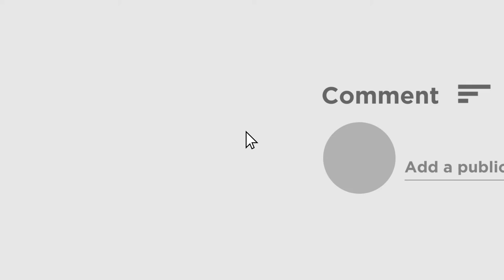TMC leader has been accused of evicting a land | ভিটে ছাড়া দম্পতির দিন কাটছে খোলা আকাশের নীচে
৯০ বছরের পঙ্গু বৃদ্ধ ও তাঁর স্ত্রীকে বসত ভিটে থেকে ঘর ছাড়া করে সেই জমি বাড়ি বিক্রি করে দেওয়ার অভিযোগ স্থানীয় তৃণমূল নেতার বিরুদ্ধে। খোলা আকাশের নিচে মাঠের মধ্যে পড়ে রয়েছে বৃদ্ধ দম্পতি। মালদা জেলার হরিশ্চন্দ্রপুরের তেঁতুল বাড়ি গ্রামের ঘটনা। টানা তিন দিন ধরে শীতের মধ্যে খোলা মাঠের মধ্যেই দিন কাটছে তাঁদের। হরিশ্চন্দ্রপুর থানায় লিখিত অভিযোগও জানিয়েছেন বৃদ্ধ দম্পতি। তবে এখনও কোনও লাভ হয়নি বলেই জানালেন বৃদ্ধা। কথা ছিল তাঁদের অন্যত্র অনেক কম দামের একটি জায়গা দেওয়ার। যার জন্যে ১০ হাজার টাকা আগাম নেওয়াও হয় বলে অভিযোগ, কিন্তু সেই জমিও দেওয়া হয়নি। ৯০ বছরের সেখ ভুসরা। বয়েসের ভারে নুব্জ সেই সঙ্গেই প্রতিবন্ধীও। কথাও স্পষ্ট বলতে পারেন না। বৃদ্ধর স্ত্রী বেগম বিবি। তাঁদের দুই ছেলে পরিযায়ী শ্রমিক, ভিন রাজ্যেই বছরের পর বছর থাকে। স্থানীয় তৃণমূল নেতা তথা জমির কারবার করা নাসিরুদ্দিনের বিরুদ্ধে অভিযোগ তিনিও তাঁর লোকজন নিয়ে গিয়ে বৃদ্ধ দম্পতিকে ঘর থেকে বের করে তাঁদের বসত ভিটে বিক্রি করতে বাধ্য করে। প্রতিশ্রুতি দেওয়া হয় গ্রামেই অন্যত্র একটি জায়গায় তাঁদের থাকতে দেওয়া হবে কিন্তু থাকার জায়গা তিন দিন কেটে গেলেও মেলেনি। এই নিয়েই ক্ষোভ উগড়ে দিলেন বৃদ্ধ দম্পতি।